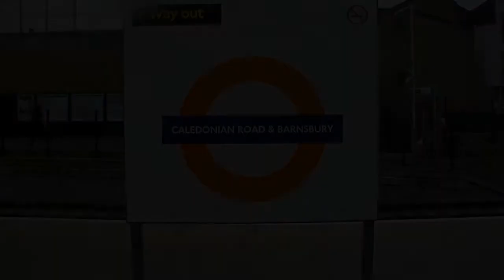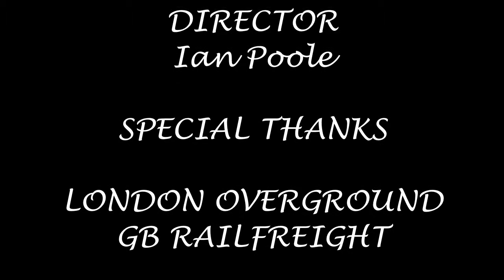Season 7, Episode 119 - Caledonian Road and Barnsbury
Our fourth station of the day brings us to the back down the North London line and brings us to one of the longest named stations on the line in Caledonian Road and Barnsbury

In this video, we see a variety of London Overground stock heading for a variety of destinations including Stratford, Clapham Junction and Richmond